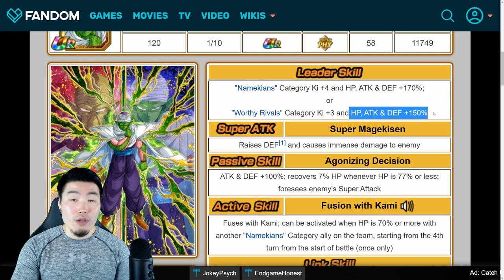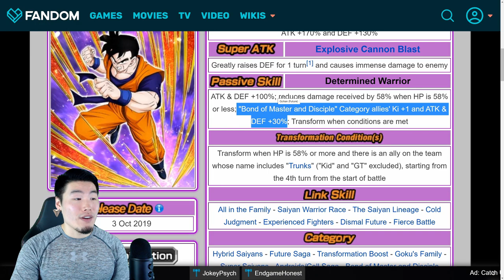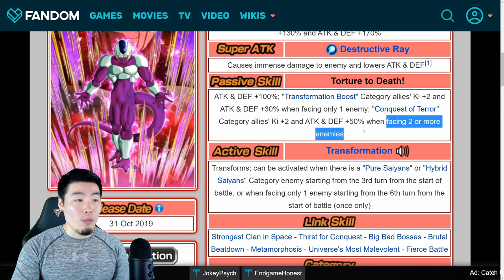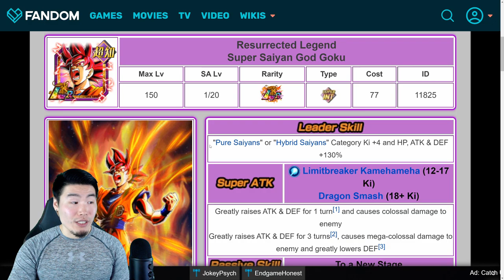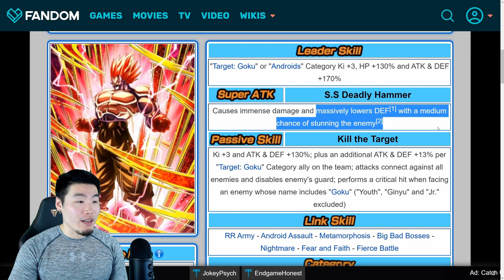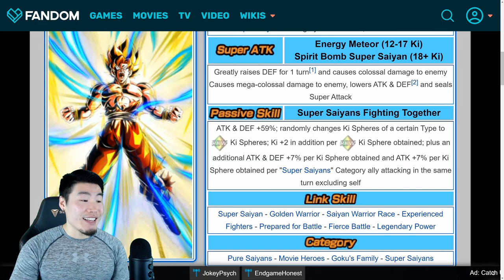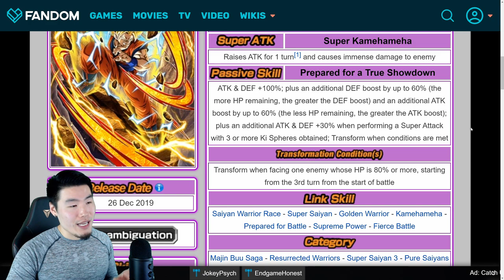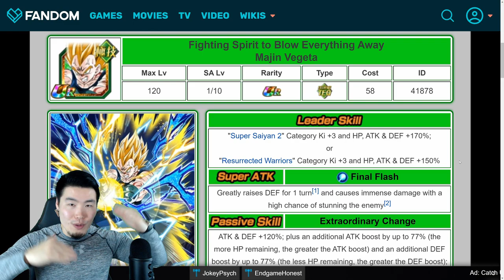GLOBAL BANNERS COMING IN 2020! FULL PREVIEW & BREAKDOWN | Dragon Ball Z Dokkan Battle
Get ready for another AMAZING year of Dokkan in 2020! Which banners are you guys the most hyped for?!